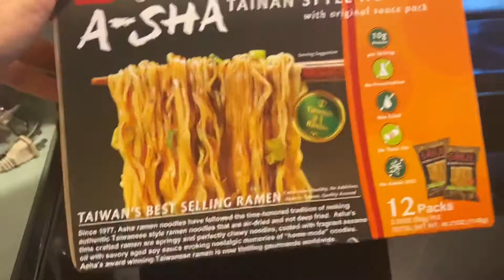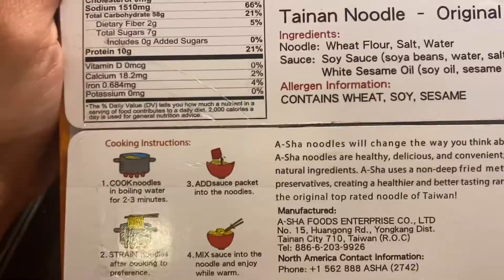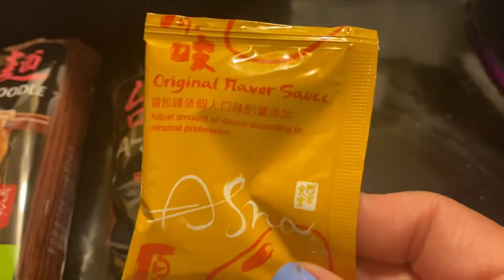Thuy Family Oregon USA 🇺🇸 Ăn Mi Nước Tương Trộn của costco Hãy Sản Sao Tối